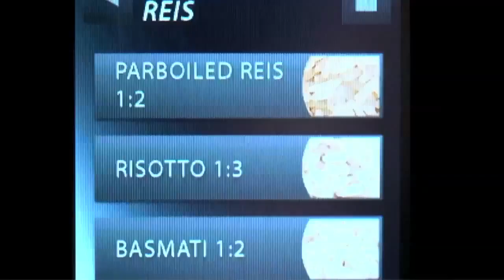Duromatic Relax Powersteamer - Reis, Risotto & Polenta "Amici avanti"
Bei diesem hochwertigen Küchengerät stecken mehr als 80 Jahre Erfahrung im Dampfdruckkochen kombiniert mit neuster Steamertechnik. Das Resultat? Eine neue Dimension für exaktes Druckdämpfen oder Niederdruckgaren. Der einzige Drucksteamer welcher dank Wasserreservoir keinen direkten Wasseranschluss und Ablauf benötigt. Ein ideales Gerät für Minergiestandard, da der Wasser und Stromverbrauch beim Kochen minimal sind. Der Touchscreen mit Farbdisplay wird von Jung und Alt dank der logischen Menüführung sofort verstanden. Schnell, frisch, gesund und Bedienerfreundlich. Dank der sehr einfachen Handhabung und dem vielseitigem Verwendungszweck ist der Powersteamer bei unseren Kundinnen und Kunden täglich im Einsatz.